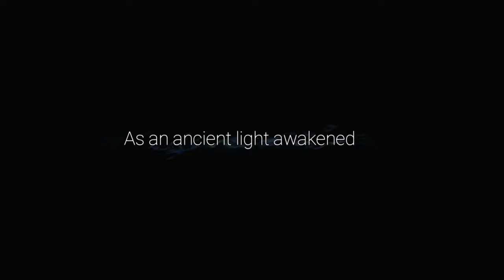ORI AND THE WILL OF THE WISP - Gameplay Walkthrough Part 1 [1440p HD 60FPS] - No Commentary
Ori and the Will of the Wisps is a 2D Metroidvania; a platform game with an emphasis on exploration, collecting items and upgrades, and backtracking to previously inaccessible areas. The player controls the titular Ori, a white guardian spirit.

Pc Configuration:
Case : Thermaltake Versa H22.
Motherboard: ASRock Z97 Anniversary
Video Card : Nvidia GeForce GTX 1660 TI OC 6 GB.
Memory Ram: HyperX Fury 4x4 gb DDr3 1600 Mhz.
Processor: Intel Intel® Core™ i7-4770K Processor
HDD: WDC - 2TB.